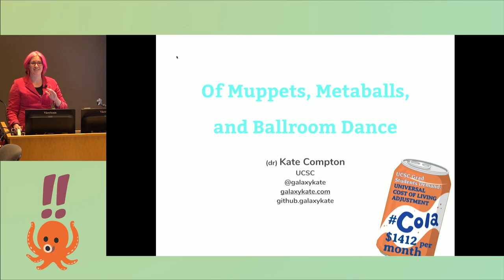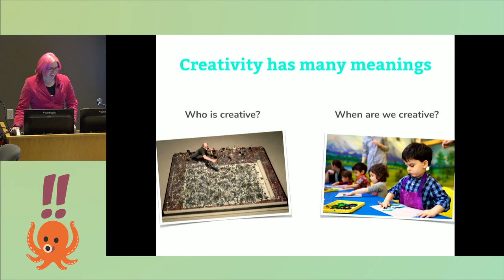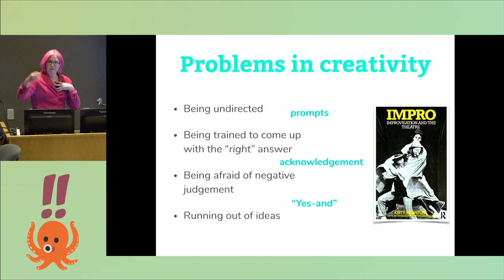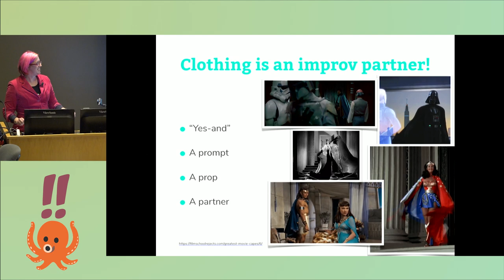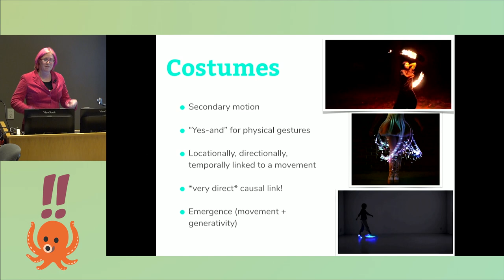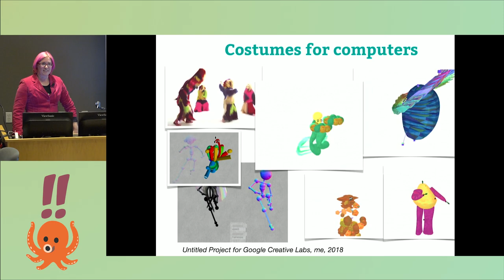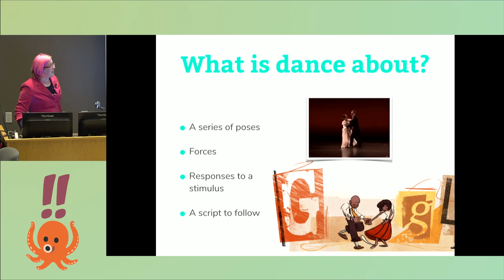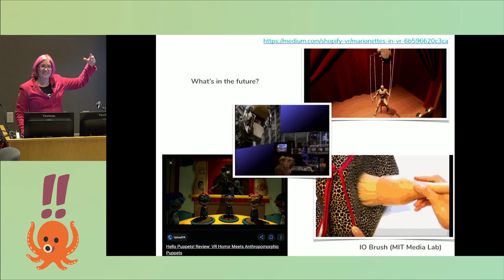!!Con West 2020: Dr. Kate Compton - Of Muppets, Metaballs, and Ballroom Dance!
Dr. Kate Compton's keynote, Of Muppets, Metaballs, and Ballroom Dance!